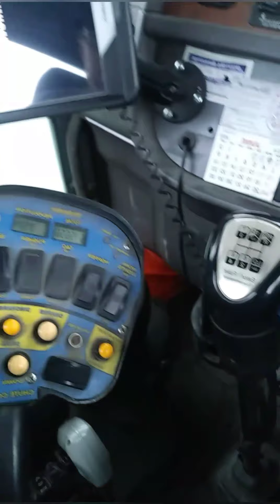Oxmachines-my 25 year experience with ready - mix concrete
Little about the trucks- some line pump and some words of caution from the heart. Lets all go home safe and the end of a 13-14 hr day.